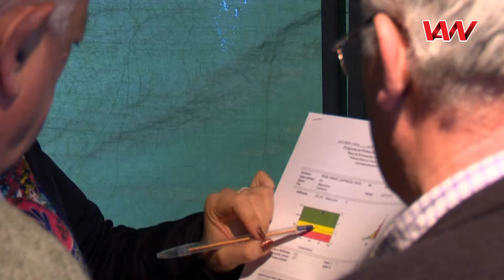TOMA DE EXÁMENES DE DESINTOMETRÍA ÓSEA GRATIS EN VILLA ALEMANA